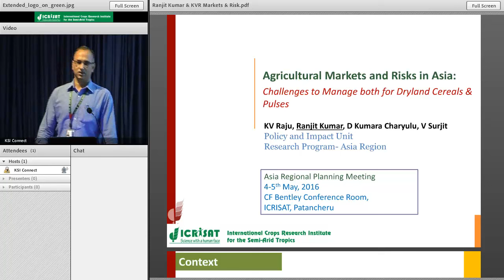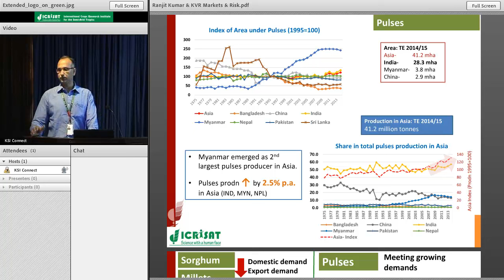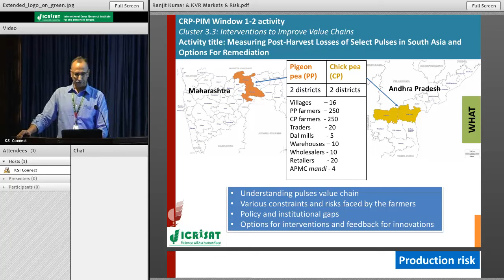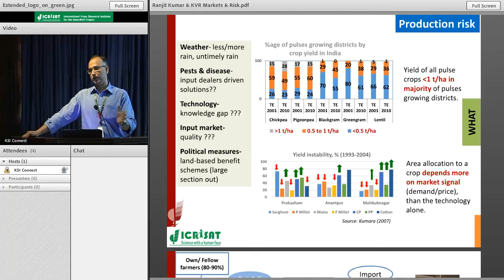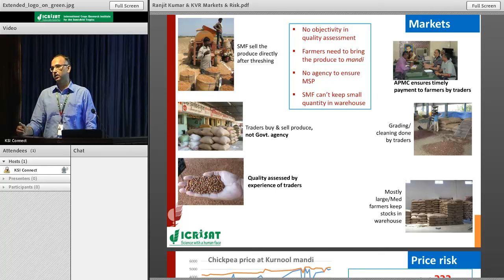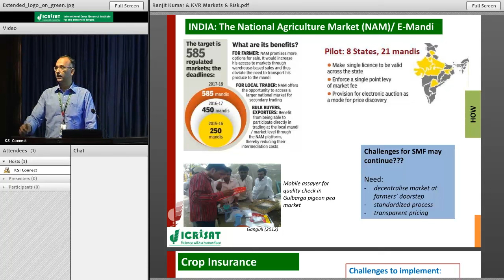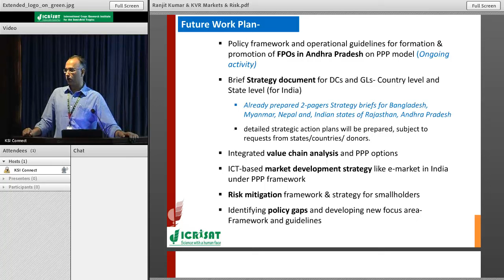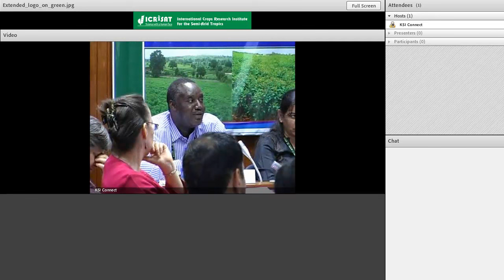Agricultural Markets and Risks in Asia: Challenges to Manage both for Dryland Cereals & Pulses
Presentation by Dr Ranjit Kumar,Principal Scientist,Policy and Impacts,Asia Regional Program,International Crops Research Institute for the Semi-Arid Tropics  (ICRISAT) on 4 May 2016 at ICRISAT headquarters, Hyderabad, India. Presented at the Asia Regional Planning Meeting, ICRISAT, Patancheru